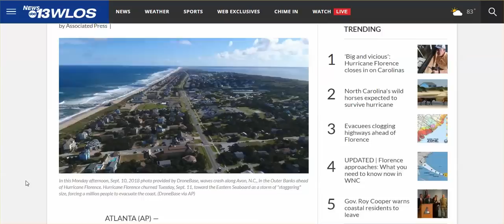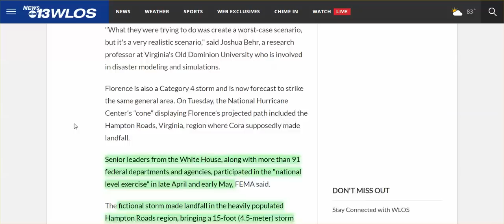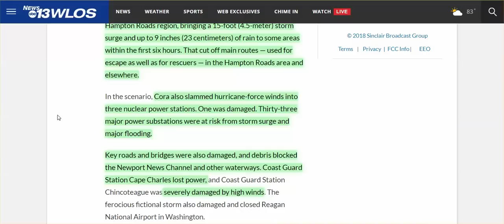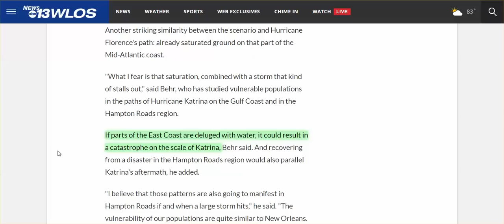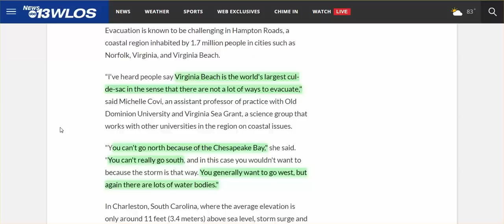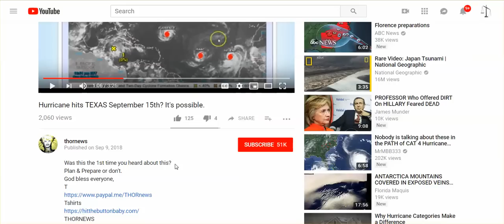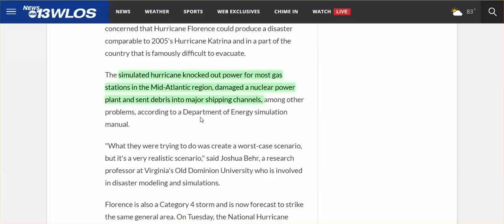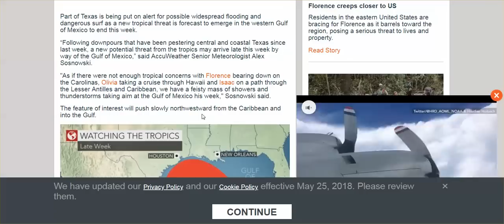Hurricane To Hit Texas? FEMA's Hurricane Simulation To Manifestation, & It's All Man-Made